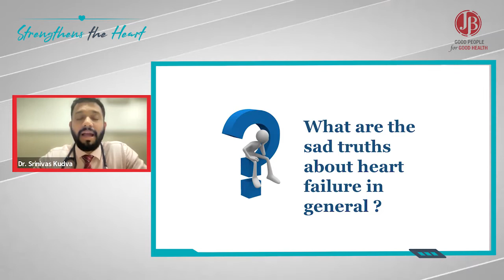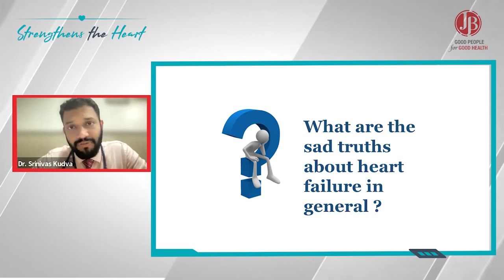What are the sad truths about heart failure in general ?